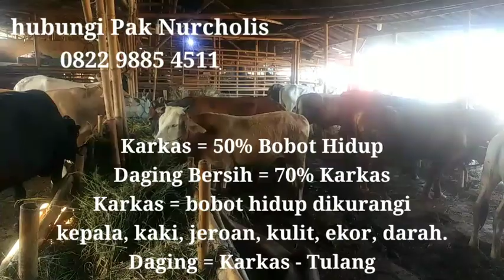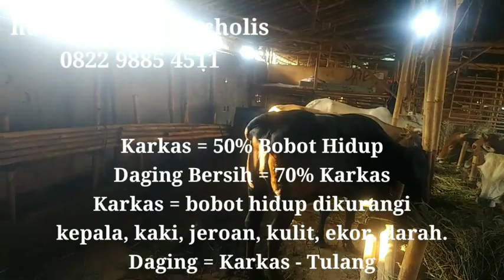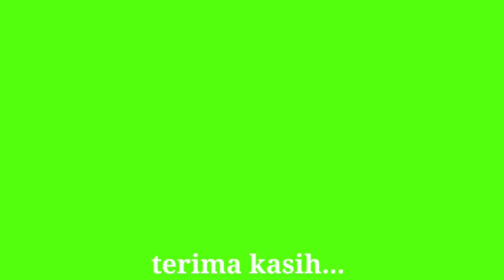How to calculate meat rendemen, Ketahui Cara Menghitung Daging Bersih Sebelum Membeli Sapi Qurban.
The Sacrifice Day soon, the qurban animal sellers have started to bustle both at the animal market and at roadside shanties. Likewise, the qurban committee of the mosque and the recitation began to busy looking for the desired qurban animal.
Before buying a sacrificial animal must be known in advance how to count the meat obtained from a cattle.

Let's watch the video together until the end. I don't forget to thank the livestock friends who have subscribed, liked, commented, and shared ... What is not yet ayooo subscribes so as not to miss video updates from the animal market and livestock barns every day.

Hari Raya Qurban sebentar lagi, para penjual hewan qurban sudah mulai ramai baik di pasar hewan maupun di lapak pinggir jalan.  Demikian juga dengan panitia qurban dari mesjid dan pengajian mulai sibuk mencari hewan qurban yang diinginkan.
Sebelum membeli hewan qurban harus diketahui terlebih dahulu bagaimana cara menghitung daging yang didapatkan dari seekor sapi.

Mari kita saksikan videonya bersama sama sampai habis. Tidak lupa saya ucapkan terima kasih kepada sahabat ternak yang sudah subscribes, like, comment, and share. Yang belum ayooo subscribes agar tidak ketinggalan update video dari pasar hewan dan kandang ternak setiap hari.